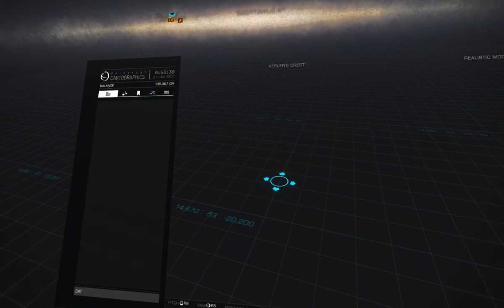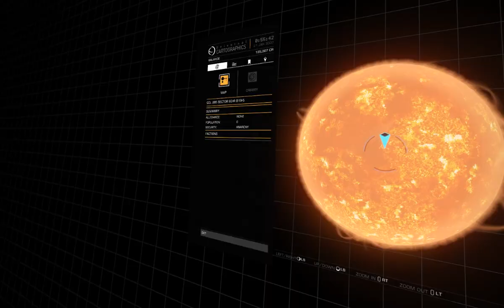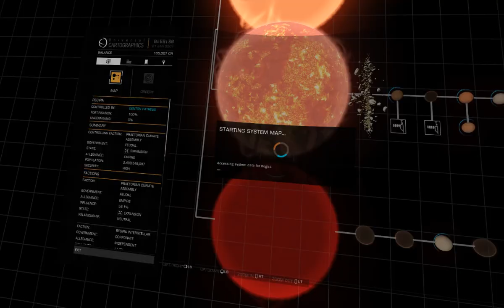〡〡Elite Dangerous is HUGE 〡〡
I did all that traveling just to move an inch in the cosmic scale